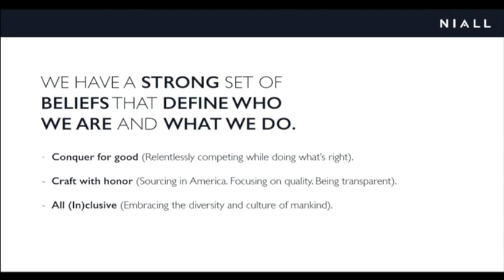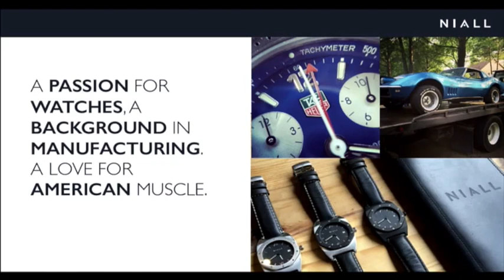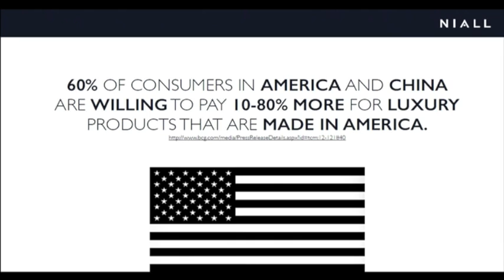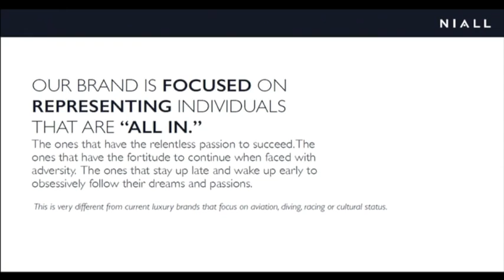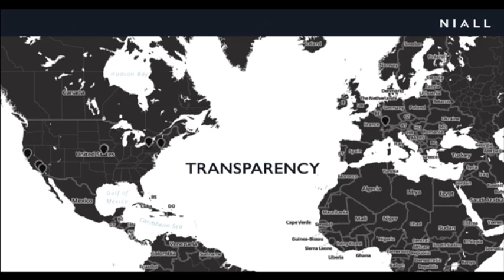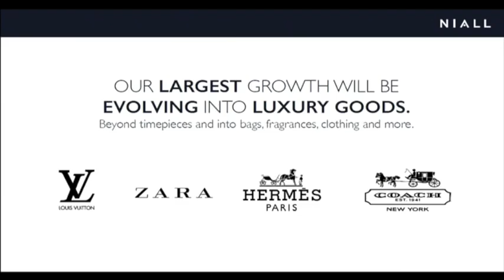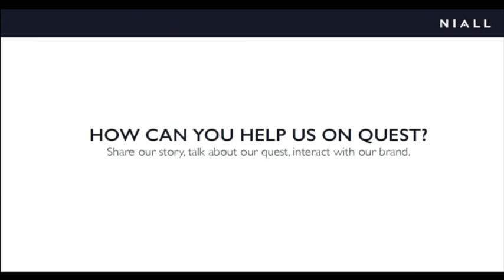The Niall Vision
A presentation at 1 Million Cups in Kansas City on the vision of Niall, our path to success and what the future may hold for Niall and the luxury market as a whole.

Explanations of American and Swiss made watches, watch movements and more.